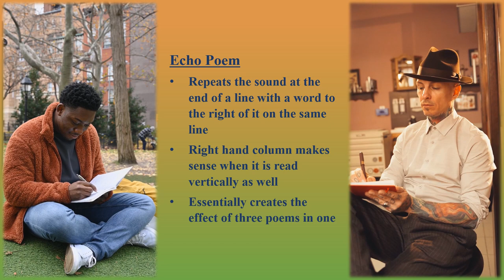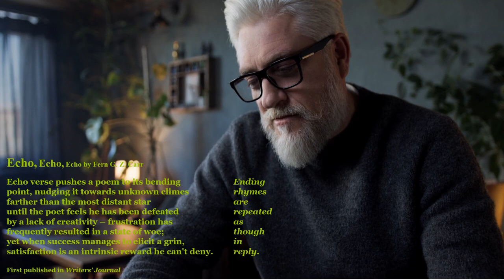Forms - Echo Poem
Experience a poet's rollercoaster of emotions in Carr's "Echo, Echo, Echo" and use this Poetry Forms Mini-Tutorial to help you write an echo poem.

CHANNEL SECTIONS
Videos
Funny
Mandarin, French, Spanish, Italian, Yiddish, and Latin
Performances
Illustrated Themed Readings
Highlights